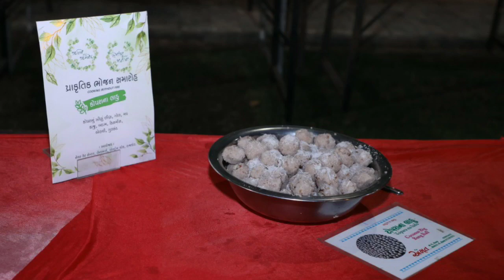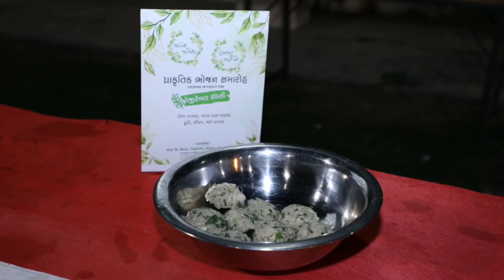Unique wedding, unique meal, નોખા લગ્ન , અનોખું ભોજન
રાજકોટમાં હિંમાશું લીમ્બાસીયાની પુત્રીના લગ્ન અનોખા હતા. એમાં કંકોત્રીથી માંડી ભોજન સુધી બધું પ્રાકૃતિક હતું, લગ્નના ભોજનમાં ૨૨ વાનગીઓ હતી  પણ એકને છોડતા કોઈ ચીજ ચૂલે બની નહોતી. પછી એ ફ્રૂટસલાડ હોય કે નાળીયેરના લાડુ , ઈડલી હોઉ કે ઢોકળા , સલાડ હોય કે પછી છાસ ..બધું રાંધ્યા  વિનાનું અને છતાં સ્વાદિષ્ટ...